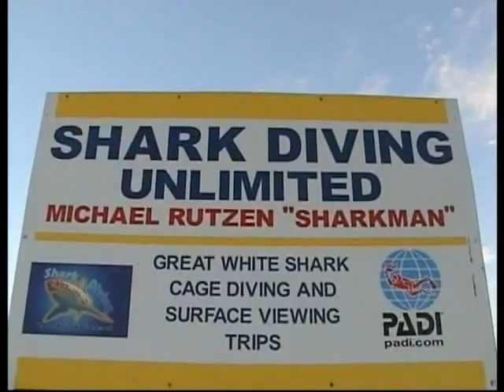GREAT WHITE SHARK EXPEDITION South Africa 2009 - 1st day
GREAT WHITE SHARK EXPEDITION South Africa 2009 - una sintesi del video della prima giornata di spedizione...